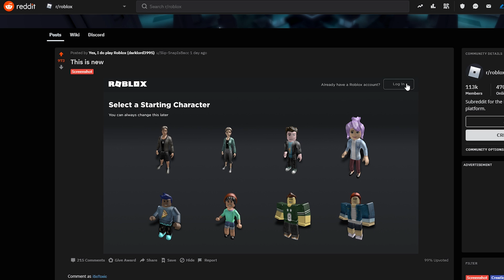THE END OF BACON HAIR... (Roblox)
pretty big change tbh :(